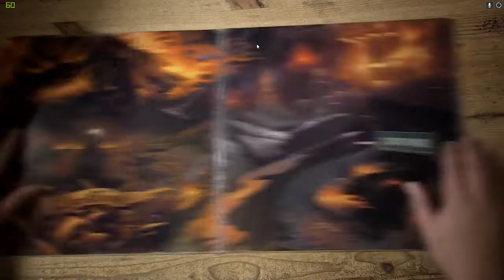Let's Play - Brutal Legend - EP 1 - METAL HELL!!!!